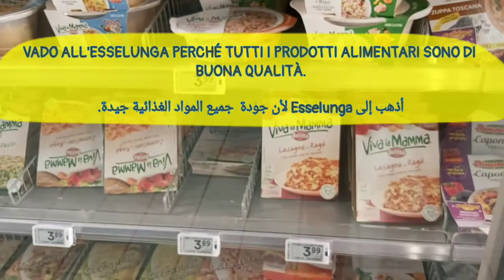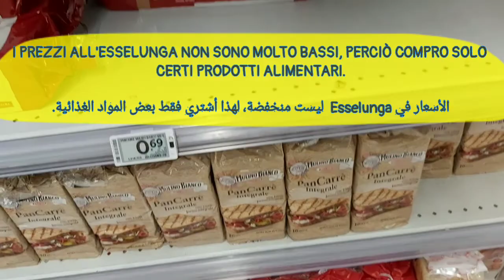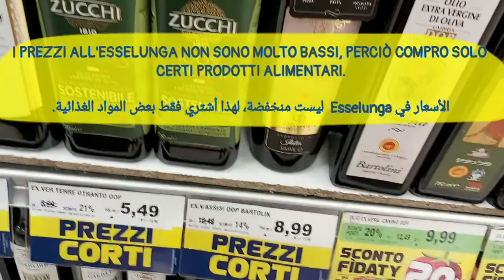أفضل طريقة لتعلم الإيطالية : التسوق و المواد الغذائية 1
أفضل طريقة لتعلم الإيطالية : التسوق
جميع الأسماء , الأفعال و الجمل التي نحتاجها للتسوق